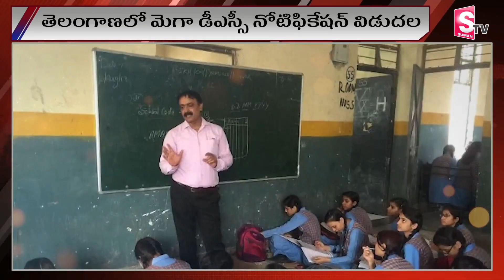తెలంగాణలో మెగా డీఎస్సీ నోటిఫికేషన్ | DSC Recruitment Notification 2024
Watch ►తెలంగాణలో మెగా డీఎస్సీ నోటిఫికేషన్ | DSC Recruitment Notification 2024 |  @sumantvnirmal536